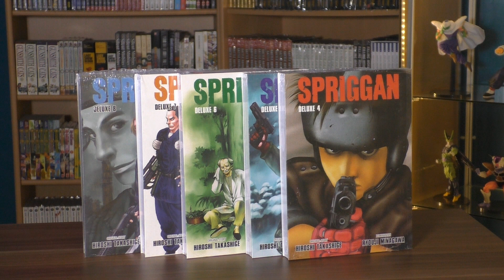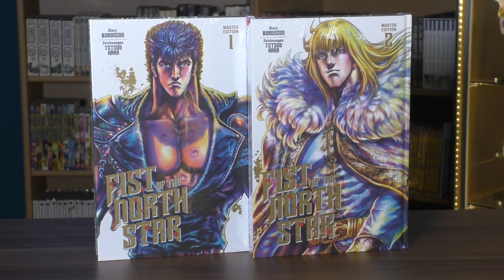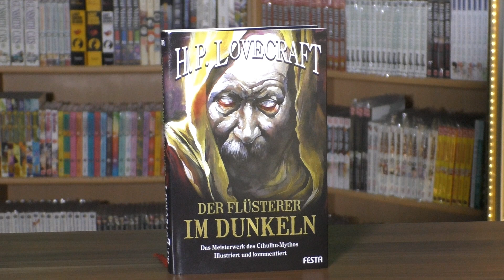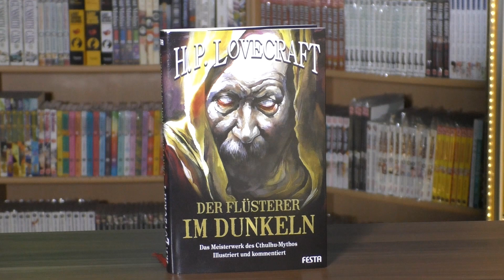Manga Update Mai 2023